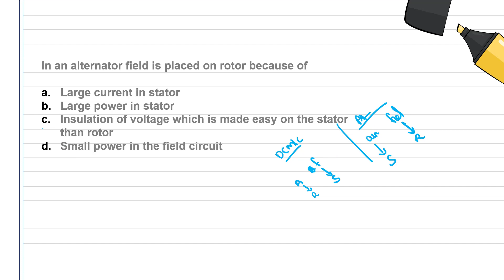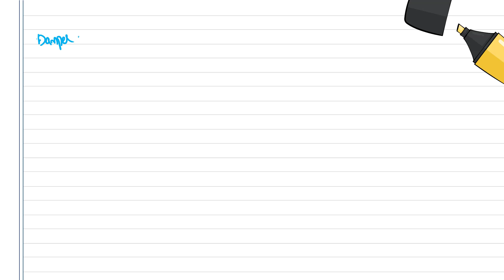KSEB Sub Engineer | Most Expected Questions | Electrical Machines | Part 9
KSEB Sub Engineer | Most Expected Questions | Part 9